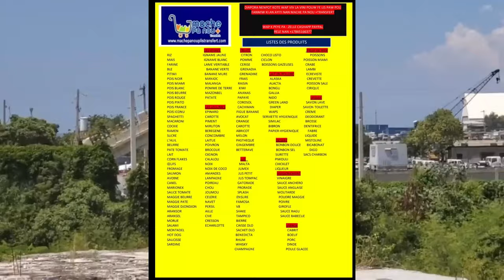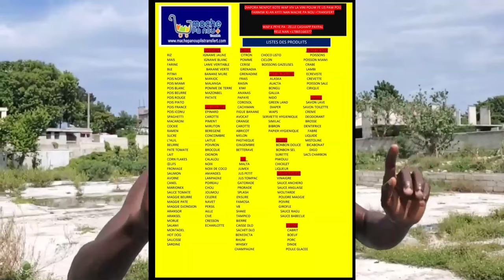Bandi Yo Fabrike Pwòp Bal Pa Yo, Lapolis Krabinen Yon Malerez Nan Delmas 6 Sa Tris